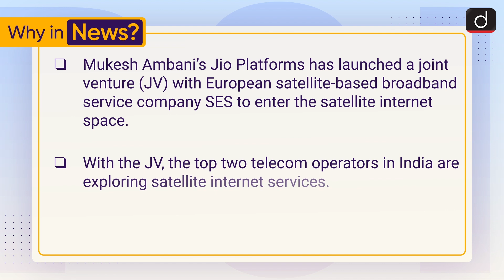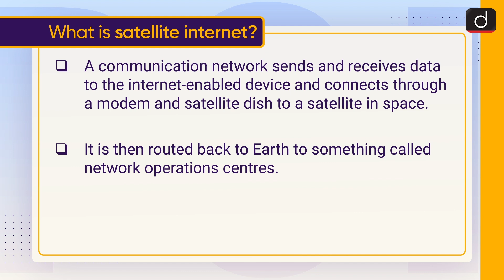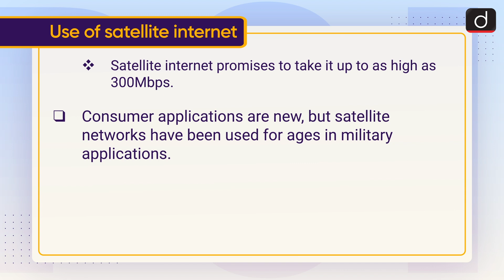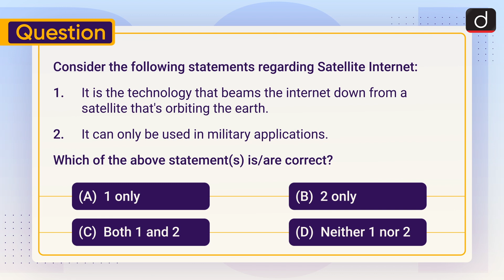Satellite Internet - To The Point | Drishti IAS English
This video covers the given topic, ‘Satellite Internet’ in the following structure:

What is Satellite Internet?
Use of satellite internet
Limitations of satellite internet